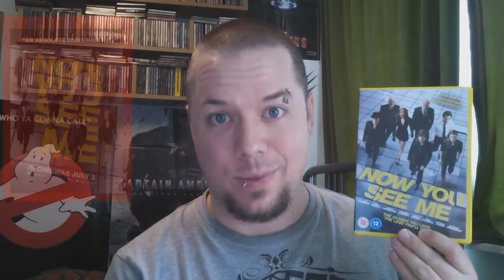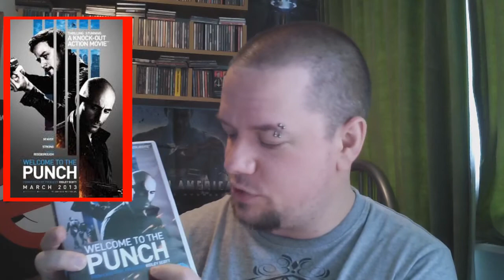Sundays with Sparky! - 6/7/14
Welcome to the Punch, Now you see me & Gangster Squad!